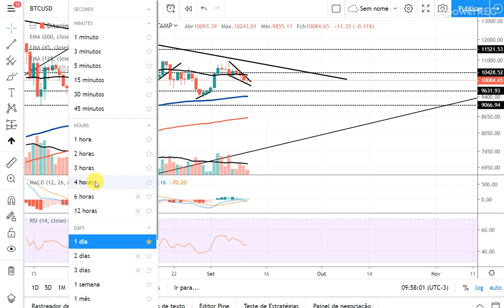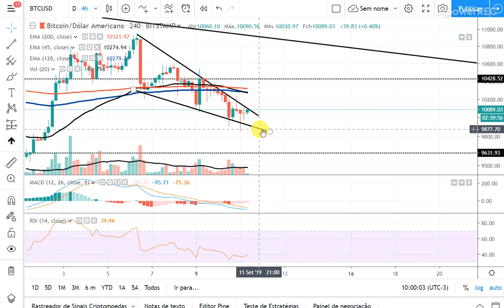Bitcoin está em um dia de ALTO RISCO